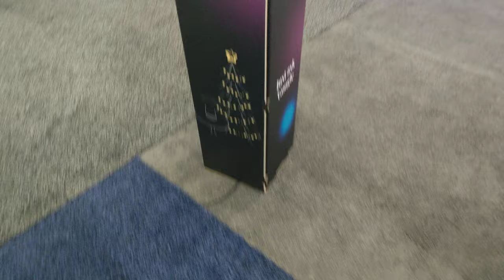Google Assistant and/or App Controlled Smart Xmas Lights, CES 2020 [4K]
Twinkly - LED Lights

Video taken at CES 2020 from Twinkly booth.